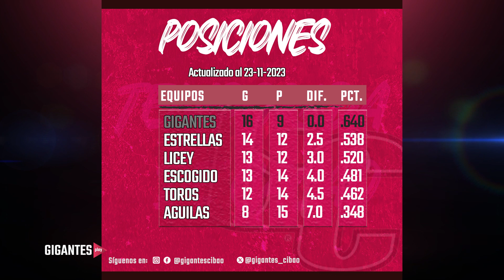Gigantes play Episodio 2 Temporada 3